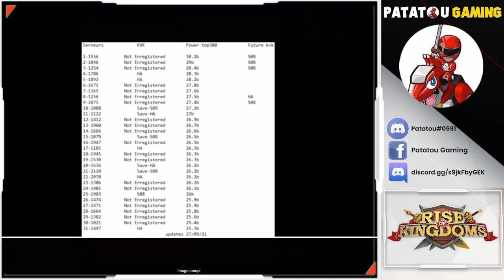NEW CIV & NEW LEGENDARY! RISE OF KINGDOMS